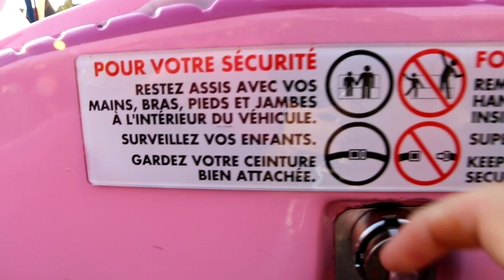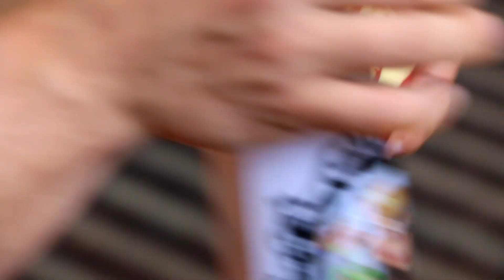ÊTRE à DISNEYLAND PARIS à 8H DU MATIN !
Suivez moi pour un vlog à 8h30 du matin !

 95200 Sarcelles au nom de Borg

MON MATÉRIEL DE TOURNAGE / MONTAGE :

Caméra : CANON 70D Logiciel de montage :
Micro : BlueYeti